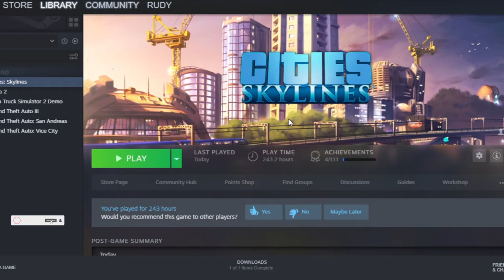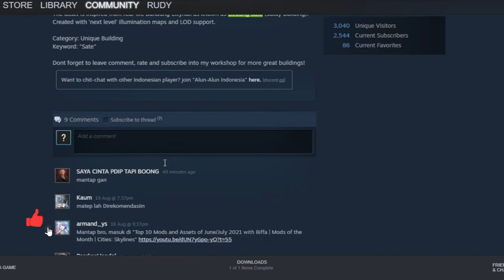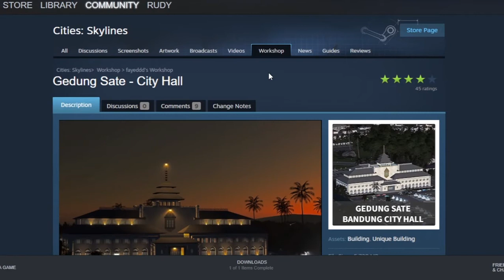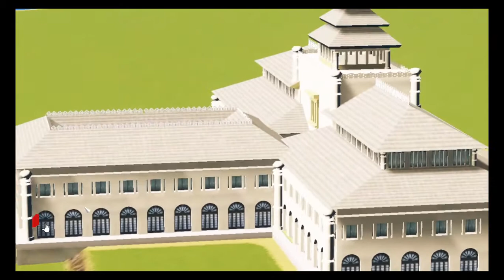Ada GEDUNG SATE di TOP 10 assets 2021 CITIES : SKYLINES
maaf saya salah sebut , maksud saya assets bukan mods

kaget juga ternyata ada juga gedung sate di citites : skylines
bahkan masuk dalam  TOP 10 assets 2021

My.Count.10